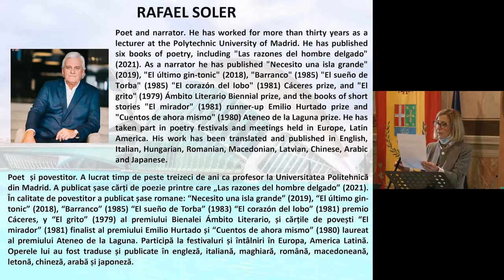EIV 2021 Rafael Soler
ACQUISTA IL LIBRO DI RAFAEL SOLER

 Troppo vetro per questa pietra di Rafael Soler

 Rafael Soler è considerato un poeta con un mondo poetico interiore così forte che la sua stessa voce abbraccia l’essere e l’esistere della vita, di una vita, forse dell’intera esistenza regalando ai lettori attraverso i suoi versi profondi ed illuminanti stati di lucida coscienza, proprio quando magari il velo di Maya cala sugli occhi degli uomini. Questa pubblicazione (che raccoglie il best off della produzione di Soler) apre una dimensione alternativa per contemplare il mondo, gli esseri che lo abitano, la sua stessa vita, manifestando un'affascinante intimità con la morte, superandone i limiti imposti . Uno sguardo intelligente, singolare, misterioso, che viene dal profondo, a tratti quasi visionario, che solo attraverso l’amore per l’amore e per la vita può autodeterminarsi e legittimarsi.
Traduzioni di Gianni Darconza, Laura Garavaglia e Daniela Citterio

RAFAEL SOLER (Valencia, Spagna, 1947) è un poeta, rinomato e premiato narratore, professore universitario e Vicepresidente dell'Associazione degli scrittori spagnoli ACE dal maggio 2015. Ha pubblicato sei libri di poesia: "Los sitios interiores" (1980, secondo classificato al Premio Juan Ramón Jiménez), "Maneras de volver" (2009), "Las cartas que debía" (2011), "Ácido almíbar" (2014, Premio de la Crítica Literaria Valenciana), "No eres nadie hasta que te disparan" (2016) e "Las razones del hombre delgado" (2021), oltre alle antologie "La vida en un puño" (2012) e "Leer después de quemar" (2018). È anche autore di sei romanzi e due libri di racconti. È stato invitato a leggere le sue poesie in più di quindici paesi e i suoi libri sono stati pubblicati in Ungheria, Giappone, Italia, Stati Uniti, Ecuador, Paraguay, Bolivia, Honduras e Perù.